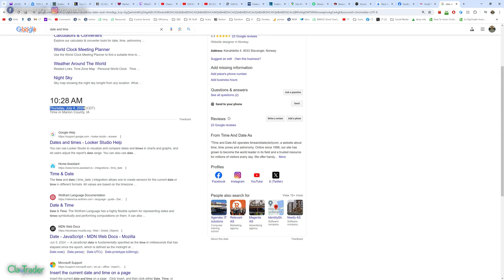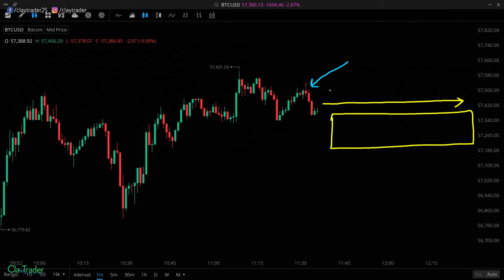Bitcoin’s Biggest Benefit for All Beginner Traders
In this video, I explore the significant advantage that Bitcoin offers to traders, regardless of their preferred trading markets. As busy individuals, it is crucial to utilize our time efficiently and effectively, and Bitcoin provides an excellent opportunity for high-quality trading practice. Unlike traditional markets, Bitcoin trades around the clock, allowing us to practice in real-time conditions, even during holidays when other markets are closed.

I illustrate how Bitcoin can be leveraged for practical trading experiences, emphasizing the importance of practicing in realistic market conditions rather than relying solely on textbook strategies. The key takeaway is that Bitcoin's continuous trading hours enable us to maximize our learning and skill development, regardless of our busy schedules. Additionally, I discuss the benefits of using platforms like WeBull for demo trading with Bitcoin, ensuring we can simulate and refine our trading strategies anytime.

Video Chapters:
(00:00) - Introduction to Bitcoin's Benefit for Traders
(02:45) - The Importance of Efficient Time Management
(05:30) - Real-Life Trading Practice with Bitcoin
(08:15) - Utilizing WeBull for Demo Trading
(10:40) - Conclusion and Encouragement to Start Practicing